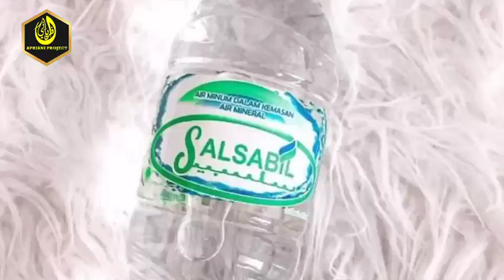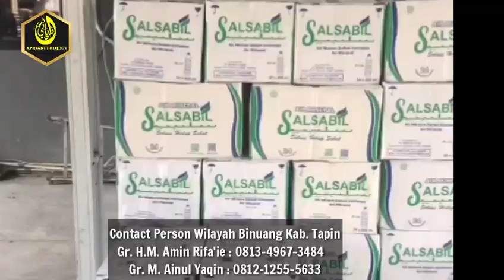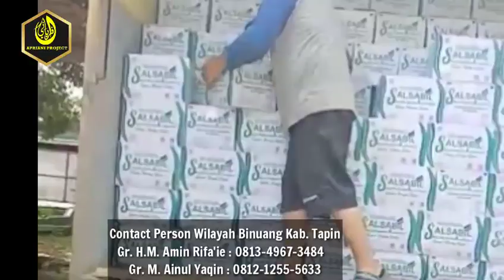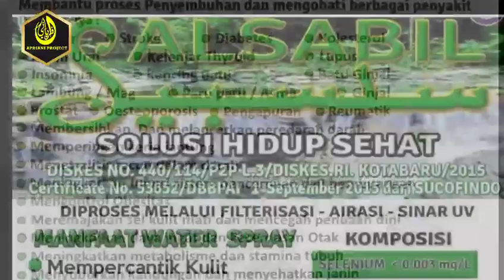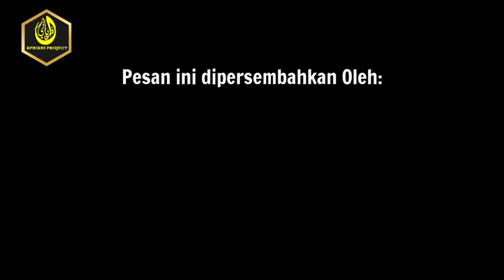Testimoni Air Mineral Salsabil | Solusi Hidup Sehat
Testimoni Air Mineral Salsabil | Solusi Hidup Sehat, Apa Kata Konsumen!? Saksikanlah Video Berikut ini.